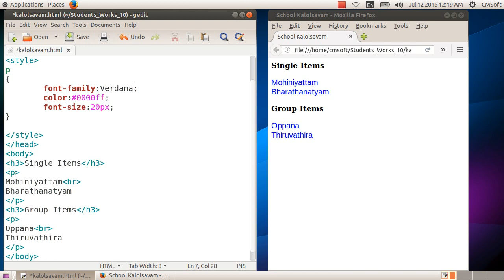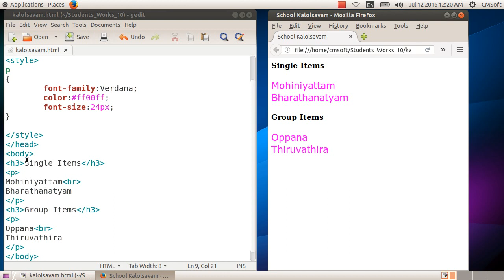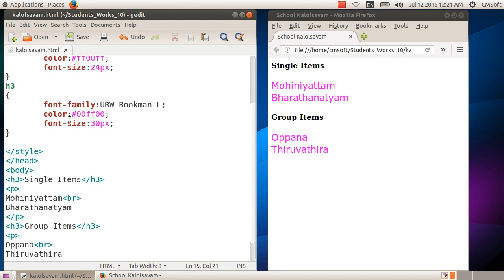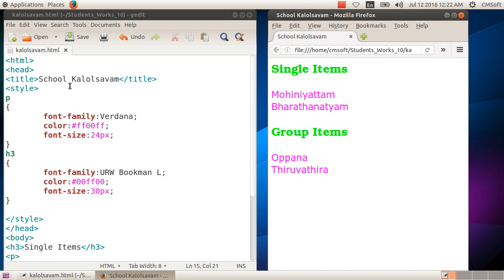ICT Tutorials Std 10 Chapter 3.4 Web Designing വെബ്‍ഡിസൈനിങ് മിഴിവോടെ Attractive Web Designing